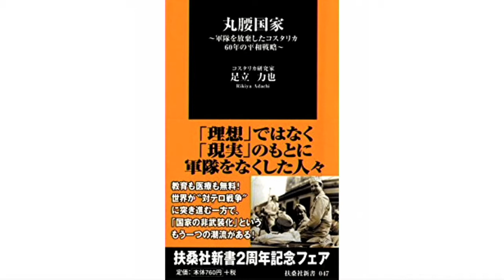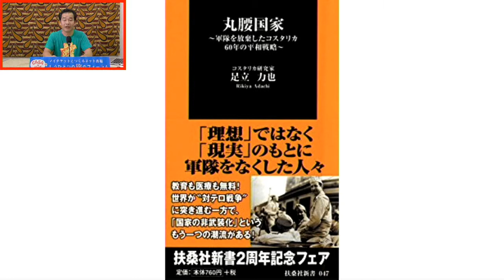#62 足立力也、映画「コスタリカの奇跡」を語る。その2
映画「コスタリカの奇跡　～積極的平和国家のつくり方～」の上映を機に、コスタリカ研究家足立力也さんが、軍事予算を社会福祉に充て、国民の幸福度を最大化するコスタリカの道を語る。その２